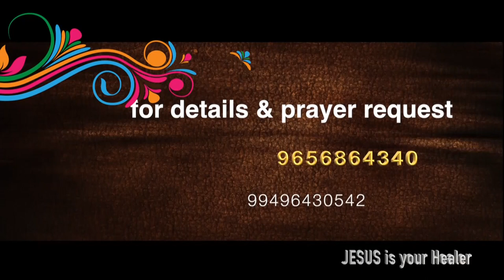JESUS THE DIVINE HEALER - EPISODE - 1323